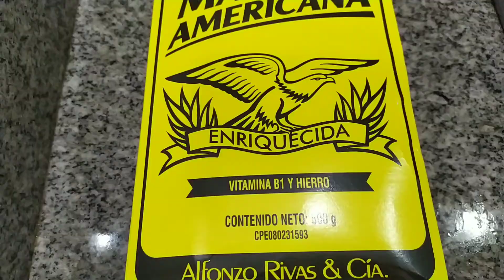¿Cómo hacer fondant? - Puedes conservalo por mucho tiempo y sabe muy bien.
Hola, hola espero estén genial, aquí les comparto mi receta de fondant, quedará bello brillante y fácil, tus tortas se verán bellas, y el sabor rico, no se lo pierdan y para ello necesitaría 🤗🤗🤗

ingredientes:
1. kilo de azúcar impalpable
media taza de glucosa
1 cucharada de miel
1 cucharada de esencia sin color, el sabor que gustes
2 cucharadas de gelatina sin sabor
2 cucharadas de glicerina
1 cucharada de manteca